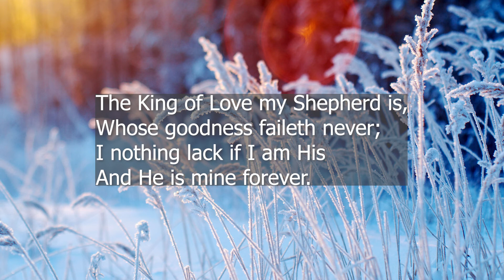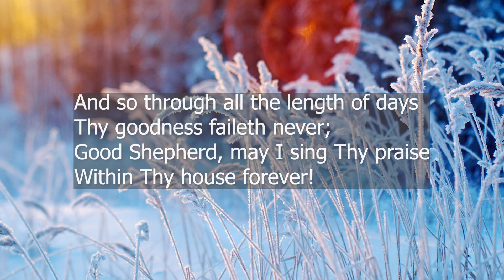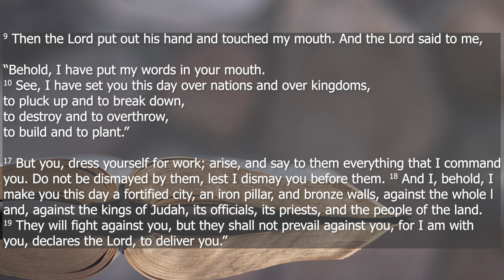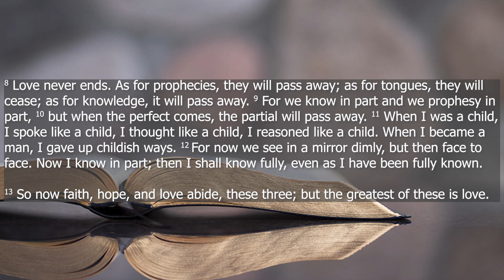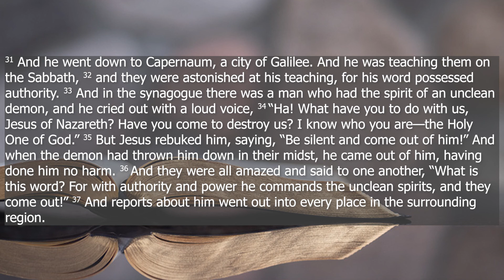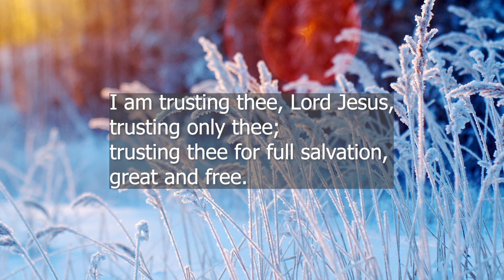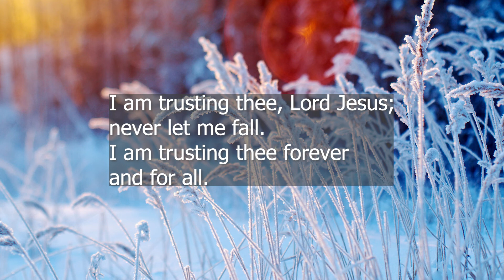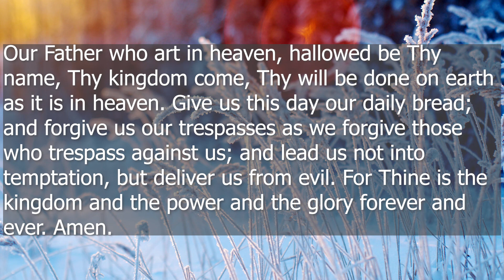Primary Language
Trinity in New York Mills, MN is a community of people whose lives are being transformed by the saving grace of Jesus Christ. Along with our sister congregations of the Lutheran Church – Missouri Synod, we believe that Jesus Christ is the only Way, Truth and Life.

We come together to receive God’s mercy, worship Him, and listen to dynamic, relevant messages based on Biblical truths.

We strive to share God’s love with all and reach out to serve our neighbors, both locally and around the world.

Come and hear about Our Lord’s grace, mercy and love.